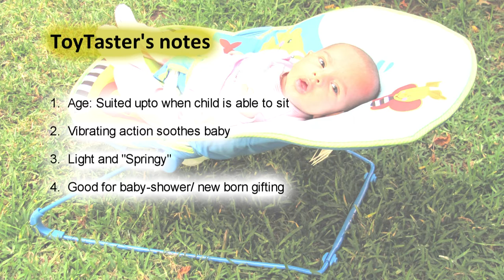Fisher PriceToys | Soothe 'N Play Bouncer Toy Review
The Infant toy rocker was a gift we received on the arrival of our little one.

As advised by our doctor, we've been using the rocker for not more than 4 hours a day
What I really like about the rocker is that it is very light
The rocker is good for moving between rooms and also a great companion during outings.